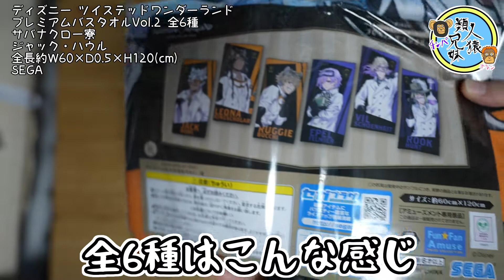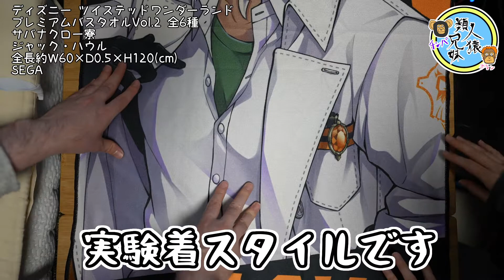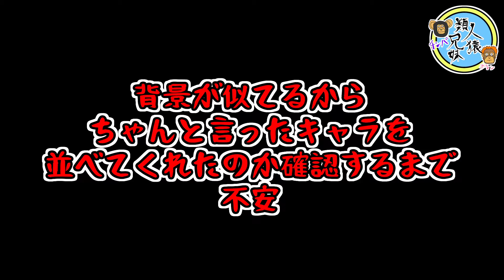【ツイステ】ディズニー ツイステッドワンダーランド プレミアムバスタオルVol.2 ジャック・ハウル【開封】【クレーンゲーム】【最速】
ツイステのプレミアムバスタオルvol.2です
全員分とったので1枚ずつ紹介します

実験着スタイルのジャック・ハウルです
とても大きくて綺麗です

他のキャラのバスタオルなどはこちらから